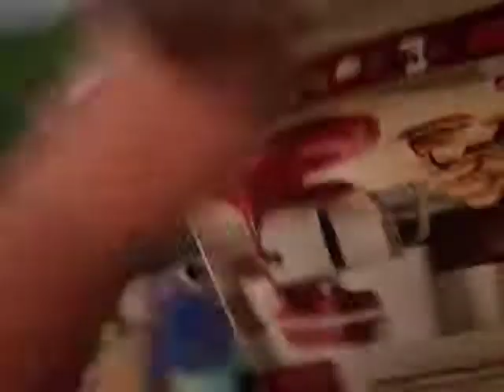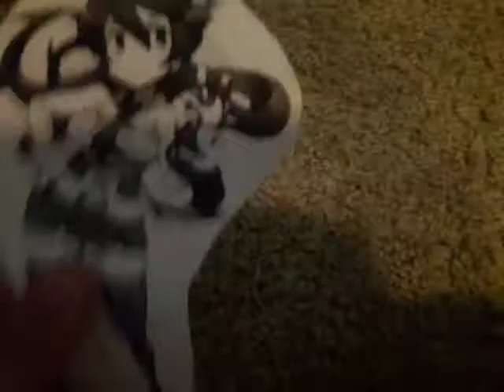Total stuffed fluffed Island season 7 episode 7 part 2